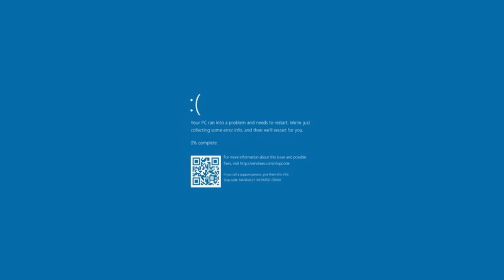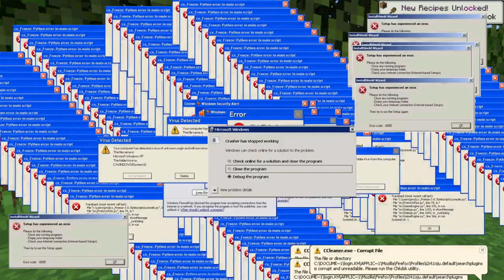what if you create a DONKEY WITHER in MINECRAFT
This video shows glitches, bugs and funny moments in minecraft.